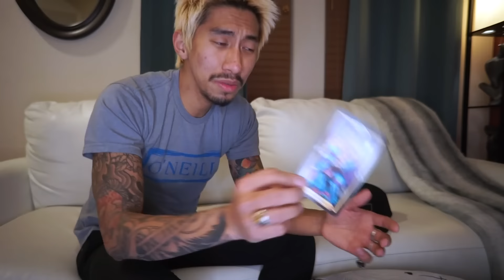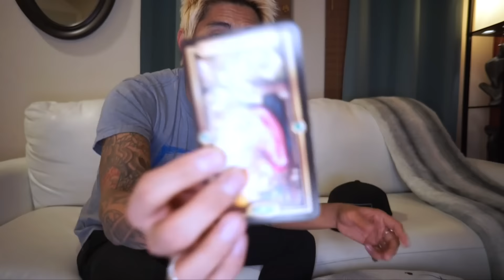GEMINI MONEY FEBRUARY